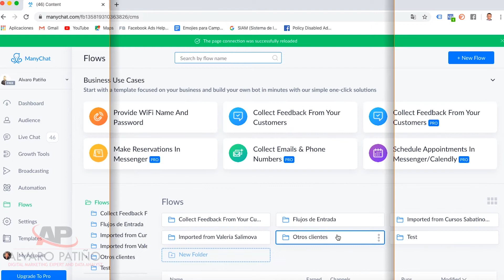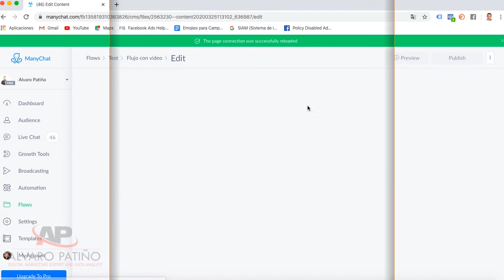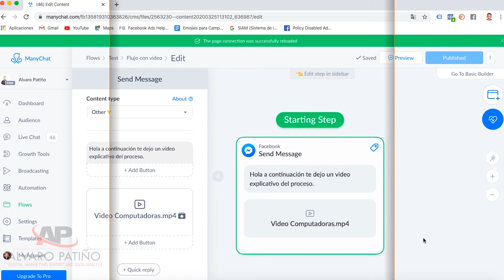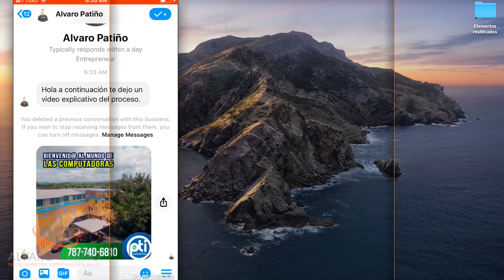Como agregar videos a tus flujos de Messenger con Manychat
¿Sabías que puedes agregar videos a tus flujos de Messenger con Manychat?
Es super fácil y en este video te muestro como lo puedes hacer..
Si estas iniciándote en los bots de Messenger con Manychat te invito a unirte a mi grupo privado de Facebook donde puedes compartir con más fans del tema, es completamente grátis

Por último, no olvides suscribirte a mi canal para que recibas más contenido de valor que  te ayude a cambiar tu negocio con ayuda del marketing digital y por supuesto con ayuda de los bots de Messenger.

Encuéntrame en Facebook e Instagram como @AlvaroPatinoV y haz parte de mi comunidad.